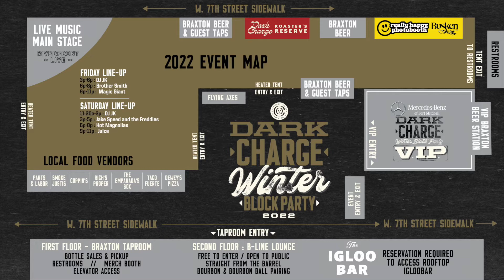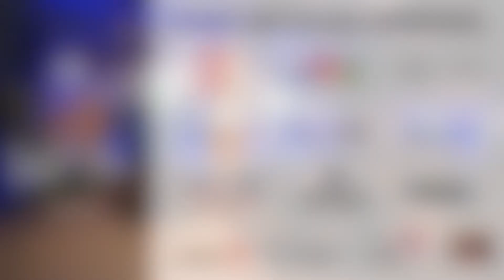Dark Charge 2022 Event Loop Feed